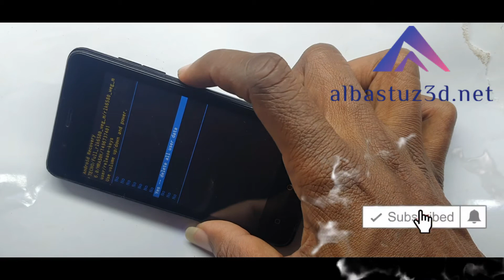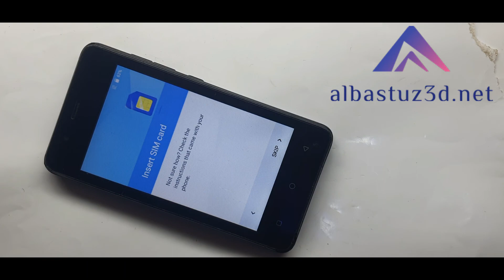tecno s1s firmware tecno s1s flash file